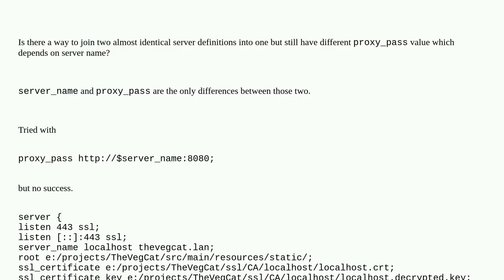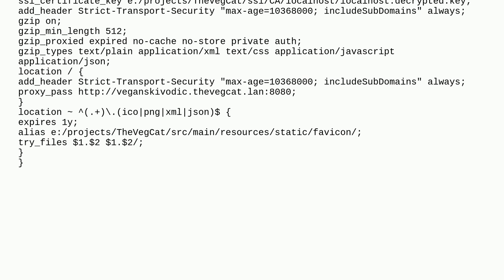Avoid duplicate nginx server definition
A special thanks goes out to the awesome community

  nginx